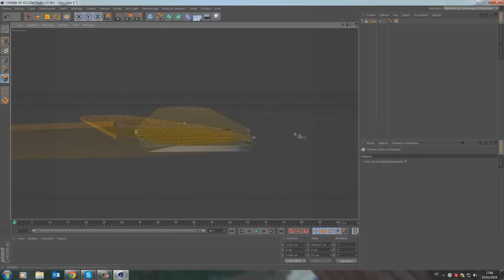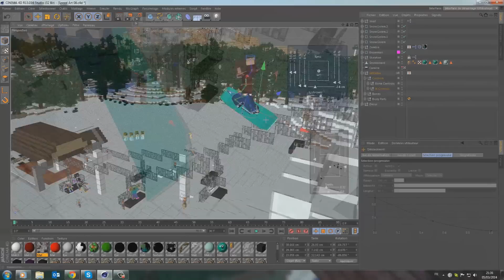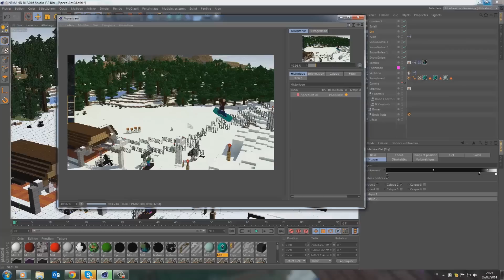[Speed Art 08] MrElvilia - Petite piste des familles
Salut saluut !! Aujourd'hui un nouveau Speed Art sur mon streamer préféré de la GRTV ! J'ai nommé ... MrElvilia ! J'espère que non pas l'image mais LES images d'aujourd'hui vous plairont et surtout lui plairont ! N'oubliez pas de laisser un like, un commentaire, de me donner des idées pour mon prochain Speed Art (j'en suis à court !), de partager cette vidéo et par-dessus tout de vous abonner !!
Un petit like Elvi, notre cher Dedey le routiey ? :p

Temps total : 5 heures

Logiciels : Cinema4D (image) et Adobe Photoshop CS6 (retouches) | Camtasia Studio 8 (pour filmer) et Sony Vegas Pro 12 (montage)

INFOS UTILES

MES PARTENAIRES

SUIVEZ-MOI !